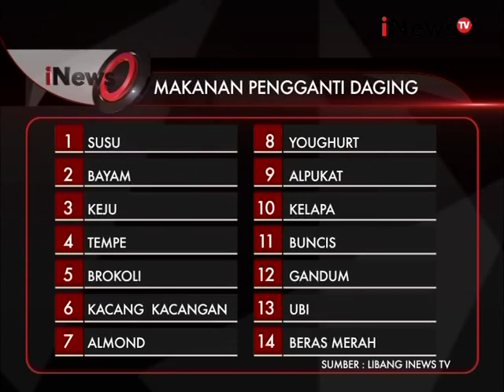Politik Daging Sapi, Mogok Masal Diberbagai Wilayah - iNews Siang 11/08